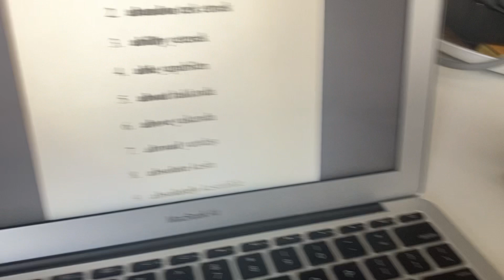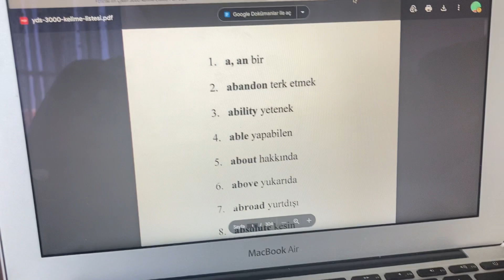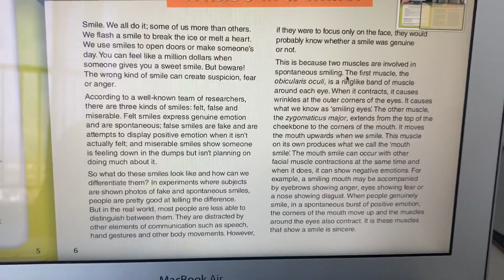vlog 11 | Yumurtalı Kahvaltı Tabağım | Birlikte İngilizce Çalışalım | Banyo Temizliği | Temizlik